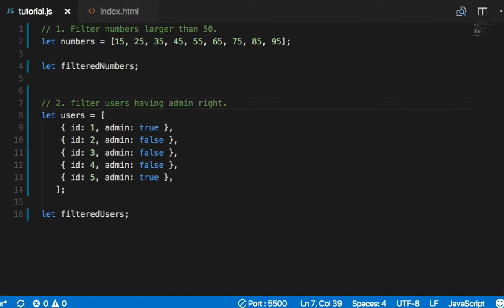ES6 010 filter 연습 2